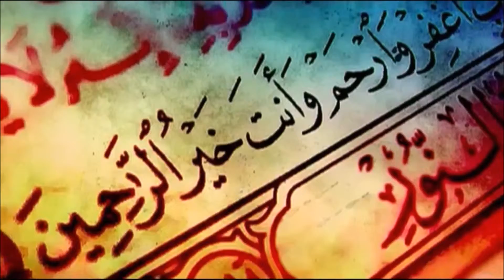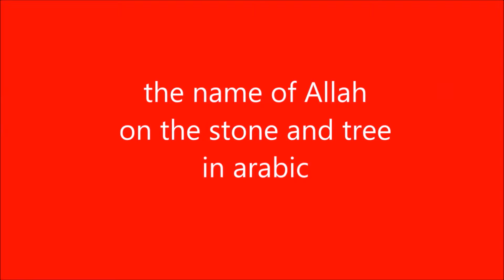Bionda uomo europea ha detto islam è la mia scelta